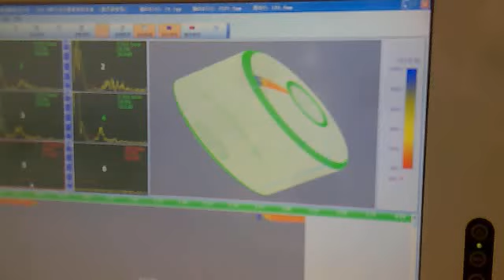AiiNDT.com Aerospace Science and Technology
AiiNDT is a professional manufacturer of NDT equipments with independent intellectual property rights.
AiiNDT has been working on R&D of Ultrasonic technology for over 30 years. Now AiiNDT has
different series of NDT products, such as Phased Array Detector, TOFD Detector, Conventional
Ultrasonic Flaw Detector, EMAT Detector and Online Automatic Inspection Systems for Pipe, Tube,
Plate, Bars, Vessel, Automobile Parts and etc. AiiNDT also has committed to provide the
customers with various kinds of all-round, efficient, steady, reliable ultrasonic solutions!